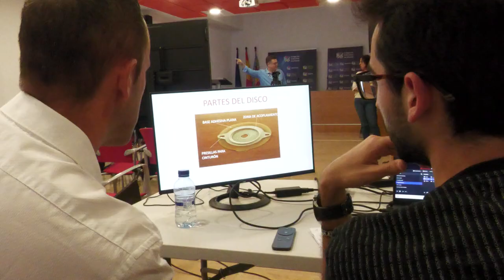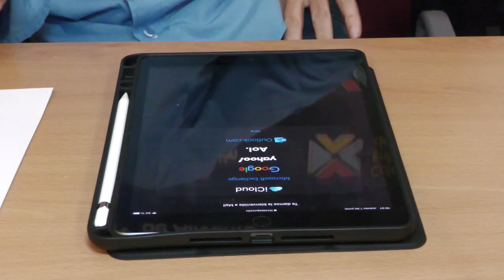Grupo Ostoalicante | Cecova TV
El Colegio de Enfermería de Alicante ha acogido la celebración de un webinar presentación del Grupo Ostoalicante, grupo consultor de enfermeras/os expertas en ostomías y continencia del Colegio de Enfermería de Alicante.